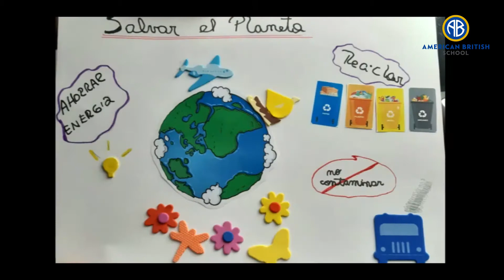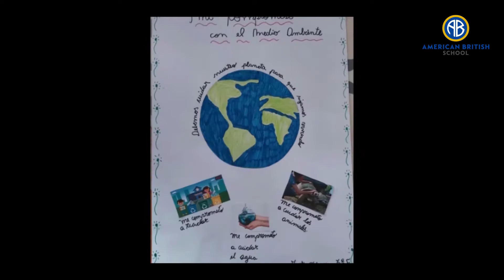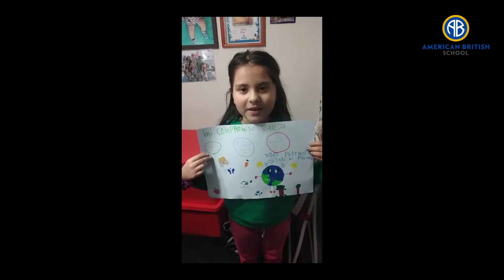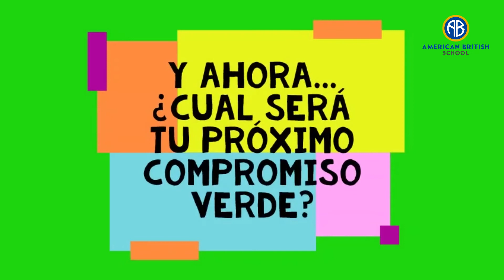“Mi compromiso verde”- Colegio American British - 3° BÁSICOS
En el mes del Medio Ambiente, los estudiantes se comprometieron en el cuidado del planeta con diferentes acciones que llevarán a cabo durante todo el año.